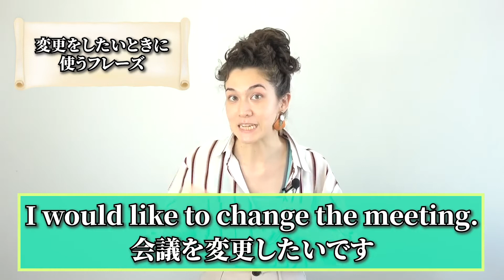英語で電話をかける時のフレーズ【ビジネス英会話：後編】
英語で電話をかける時に使える英会話フレーズを紹介します！
ビジネスシーンでよく使われる英語表現を身につけていきましょう★
この動画では、以下のフレーズをカバーしています！

【英語で電話をかける時のフレーズ】(ビジネス英語)

1.電話のかける時に使うフレーズ
2.用件を伝えるフレーズ
3.担当者と話がしたい時のフレーズ
4.担当者がいない場合のフレーズ
5.折り返しの電話をお願いするフレーズ
6.伝言を残す時のフレーズ
7.アポを取るフレーズ
8.予約をする時のフレーズ
9.変更をしたい時のフレーズ
10.キャンセルをする時のフレーズ
11.営業時間を確認するフレーズ
12.相手の予定を確認するフレーズ

▼今回のフレーズを解説した記事はこちら▼
【英語の電話対応時に使える例文まとめ】